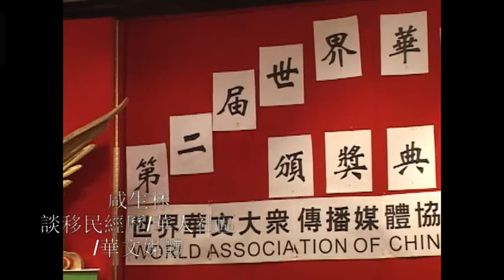20070317, 咸生林談移民生活/華人社區/華文媒體, 加拿大多倫多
20070317, 咸生林談移民生活/華人社區/華文媒體, 加拿大多倫多